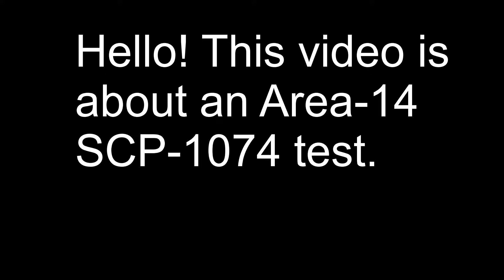Area-14 SCP-1074 Test | Roblox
In this video I went to a SCP-1074 test, sadly in the end I never made it out alive, but I was expecting that lol.